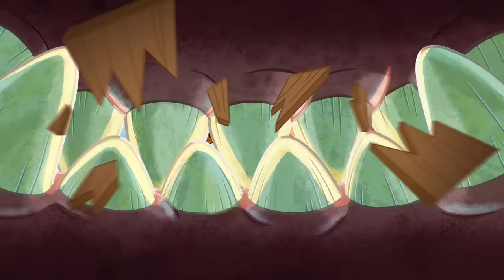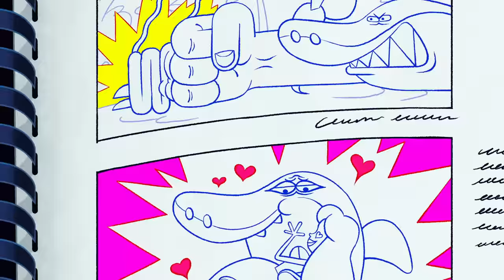(NEW) Zig & Sharko | A PIE DREAM (S03E68) New Episodes in HD